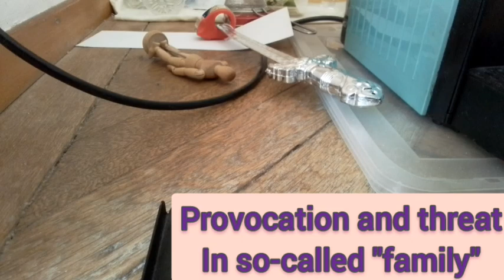343 opening up about family-psych.-violence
They want me to drop fudging de*d